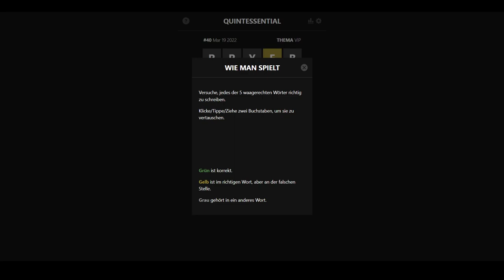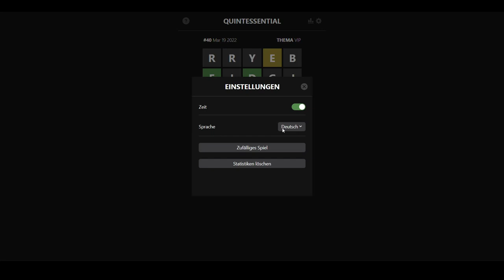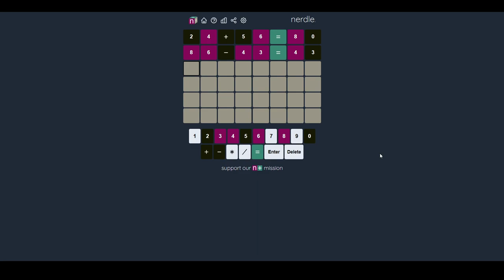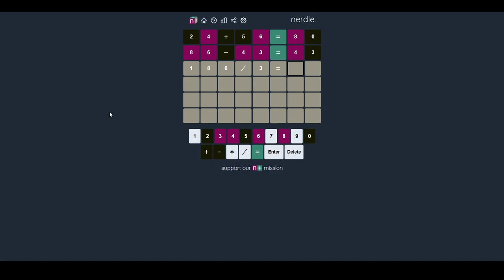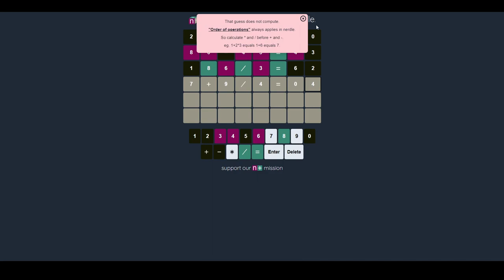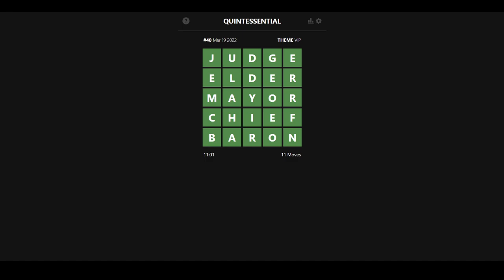[37] Quintessential und das kniffligste Nerdle bisher || Wordle und mehr